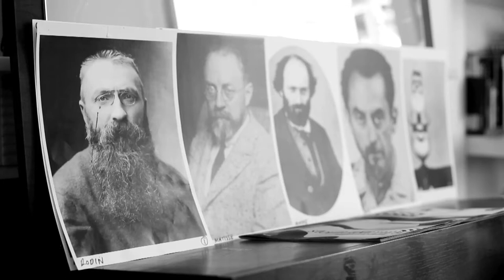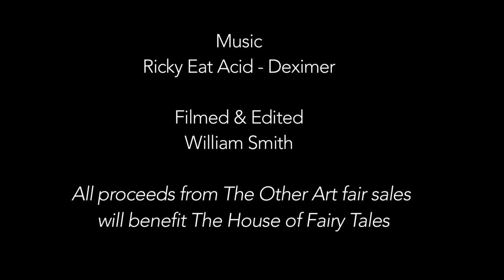YBA Gavin Turk and Project Beard at The Other Art Fair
Project Beard sees Gavin Turk turn back time and transform into great artists of the past.

Following this week's series of trims by beard experts from Murdock London, 'Rodin, Morris, Cézanne, Matisse, Man Ray, Dali’ will be launched at the fair next week. An edition of 250, this £50 poster will be exclusively available for all visitors to The Other Art Fair next week.

The works for 'Project Beard' are very much in keeping with Gavin's earlier works, which have seen him styled as icons of twentieth-century culture such as Andy Warhol, Sid Vicious and Che Guevara.

The poster is titled 'Rodin, Morris, Cézanne, Matisse, Man Ray, Dali’ and is an edition of 250 and sold at just £50 each. The print editions of each of the 6 will be editions of 20 plus 5 Artist Proofs at £350.

All proceeds from Project Beard at The Other Art Fair will benefit The House of Fairy Tales

Filmed & Edited: William Smith
Photography: Ester Keate
Beard & Hair Styling: Alex Glover & Ryan MacGregor from Murdock London
Wardrobe: John Spencer
Hair and beard styling by Murdock London: murdocklondon.com